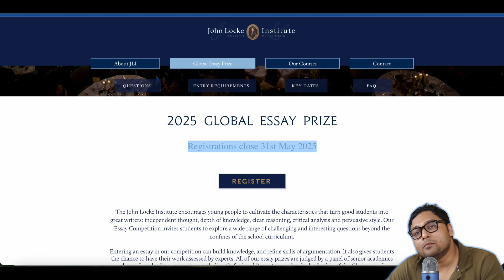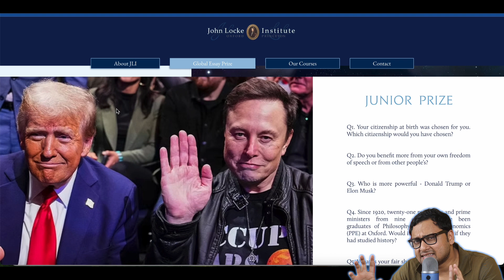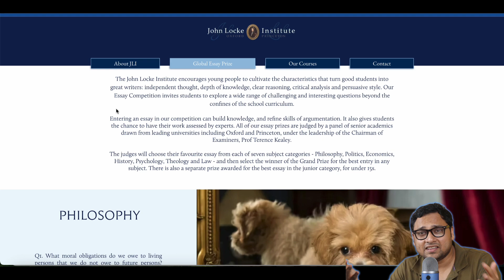What is John Locke Essay Competition | Path to Ivy League | Dr. Ashani Dasgupta | cheenta.com